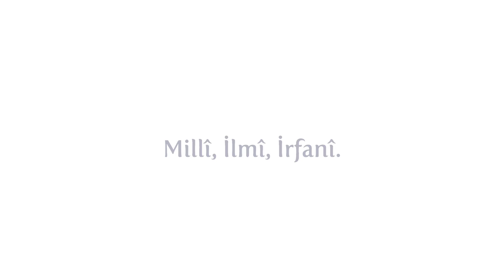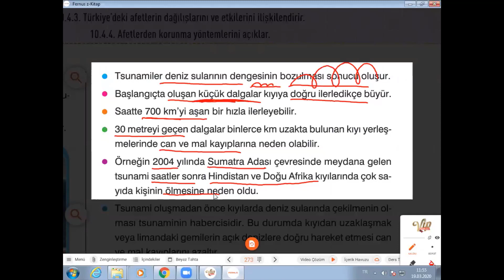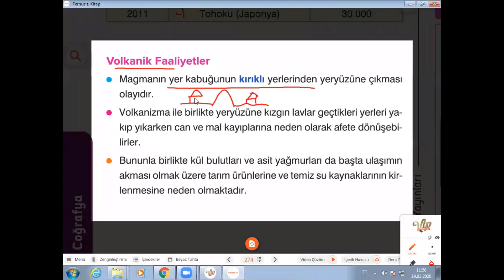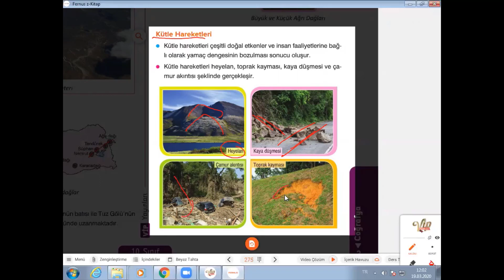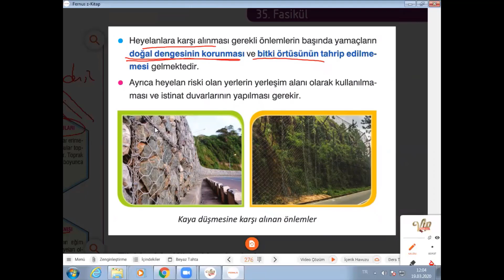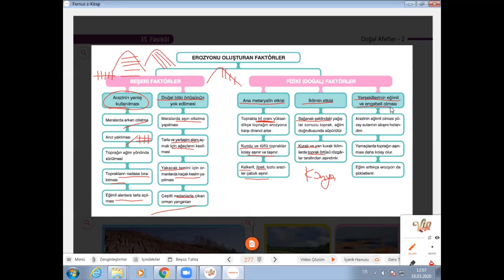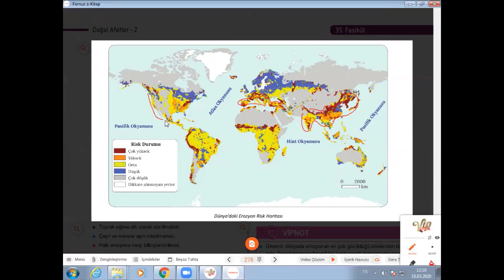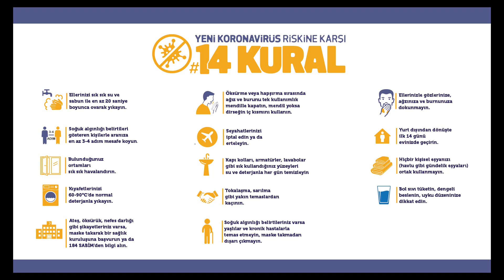10 SINIF COĞRAFYA 35 FASİKÜL DOĞALAFETLER 2